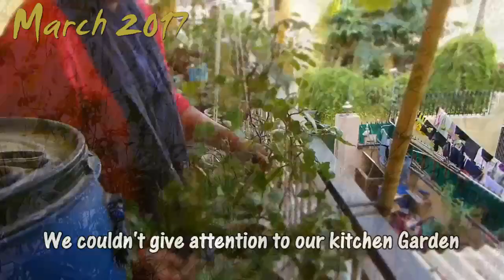Kya Garmiyo Wali Subziyo Ka Season Khatam???? Sardiyo ki Subzi laga le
Aapka Gardening Score kya hai? 100% &5% 50% ya 33% par passing mark. Video dekhe aur jane Gardening Score kya hota hai.
Garmiyo me ugayi gayi subziya ab khatam hone wali hai. Sardiyo wali subziya abhi tak nahi lagayi hai to ab jaldi se laga le